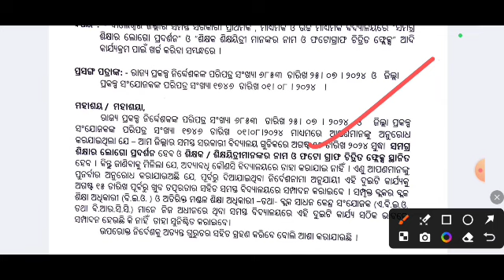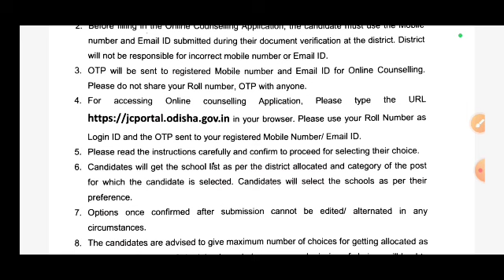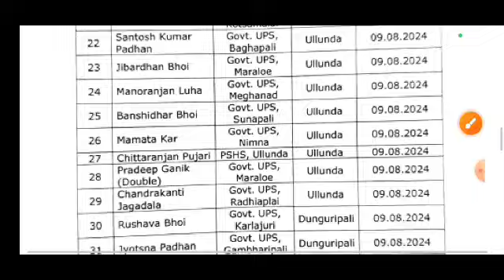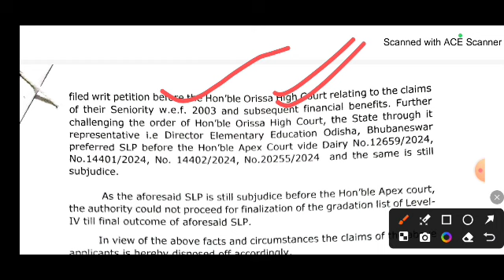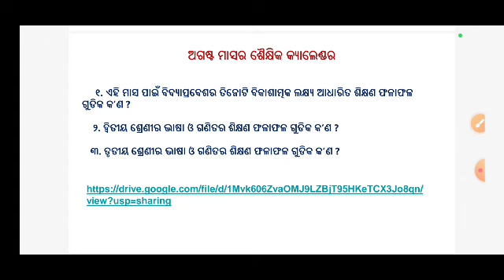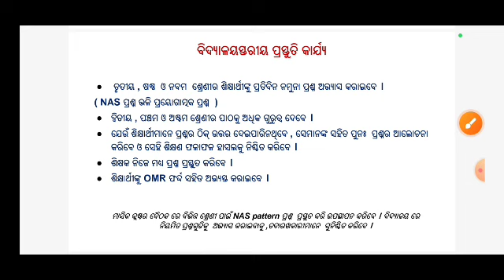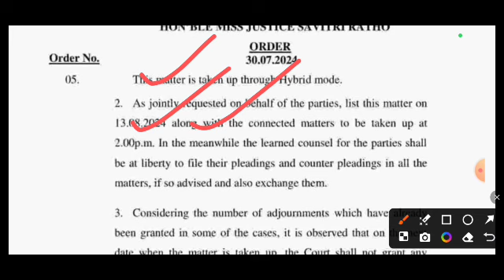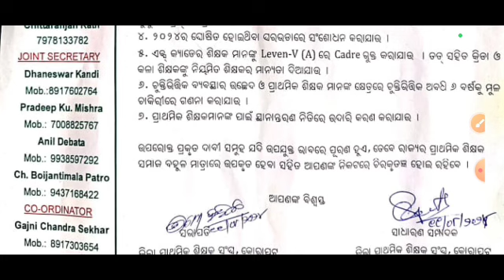ଆସନ୍ତାକାଲି ମୁଖ୍ୟ ବିଚାରପତିଙ୍କ କୋର୍ଟରେ NO OTET NO PROMOTION କେଶର ହେବ ଫାଇନାଲ ଶୁଣାଣି ସୁପ୍ରିମକୋର୍ଟରେ ସରକା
All types of educational news available here throughout the year